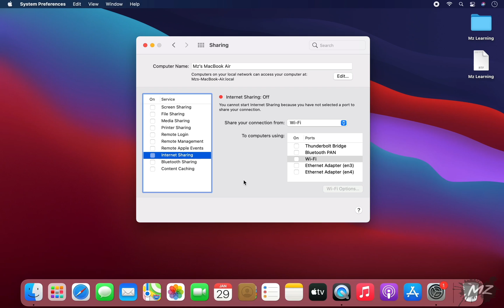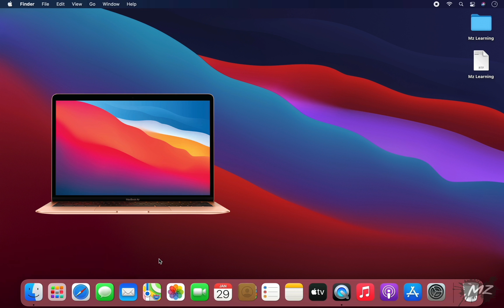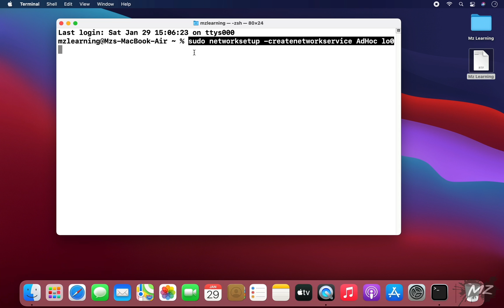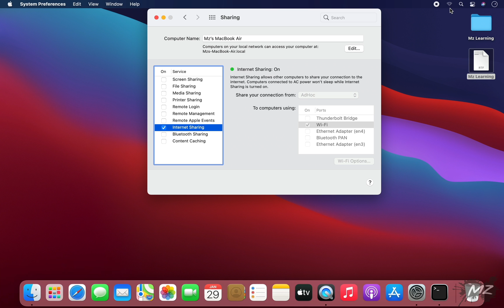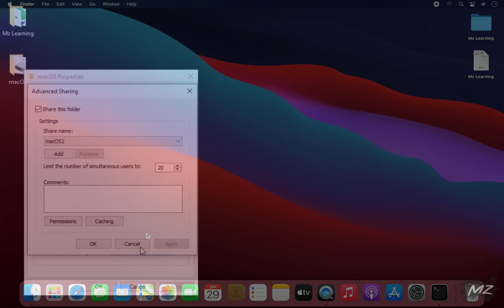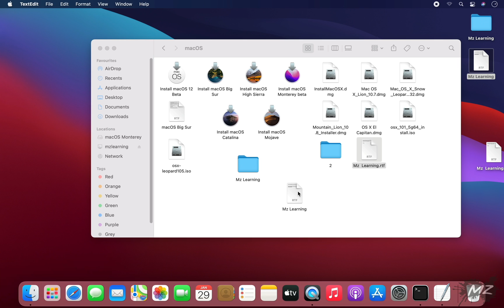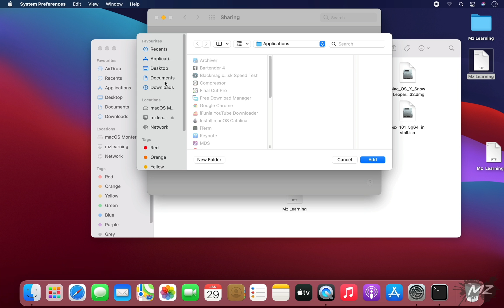How to Share your Macbook Pro Wifi with Others without Ethernet Cable | Wifi Internet Sharing on Mac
In this video we will learn how to set up Internet sharing on Mac without Ethernet cable. Unique Method - 2022

Terminal commands

sudo networksetup -createnetworkservice AdHoc lo0
sudo networksetup -setmanual AdHoc 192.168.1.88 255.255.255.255

Download Older Version of mac Operating Systems Direct from Apple / Download previous macOS Free ( Part 1 )

How to install macOS Monterey on Unsupported Mac (2008 To 2014) |  install macOS Monterey on old Mac

How to Downgrade Mac Operating System Without any Data Loss  |  Downgrade macOS To an Older version

🔥🔥How to Create an Old version (  Mac OS X  / macOS  )  Bootable USB Drive on  macOS Catalina   | 2022 Hindi, Urdu🔥🔥

How to install uTorrent (App) on macOS Big Sur, macOS Catalina | 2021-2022 | install uTorrent on Mac

How to create macOS Big Sur 11.0  bootable USB on Windows  -   macOS Big Sur 11.0 Bootable USB

How to Connect your Android or iPhone to Windows 11 |  Link  Any Android or iPhone to Windows 10 PC

How to install  Android OS on your Computer Mac - How to install Android Operating system on your PC

 Create Windows 11 & MacOS Monterey MultiBoot USB Drive on  Apple Computer  | Create a Combine macOS & Windows MultiBoot USB on Mac🔥🔥🔥

How to Clean install macOS Big Sur on M1 Mac  Apple Silicon Mac  from Bootable USB Drive

How to Dual Boot macOS 12 Monterey & macOS 11 Big Sur Without Partition on Laptop | 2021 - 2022

How to install Windows 11 on Any Unsupported Pc | Create Windows 11 Bootable USB For Unsupported PC - Hindi - Urdu